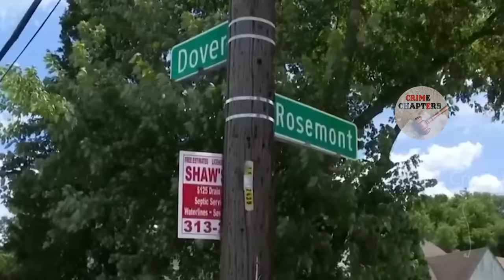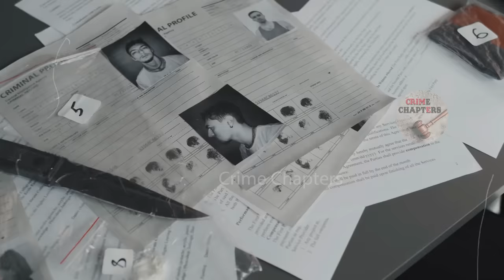Boyfriend Hires Cousin From Inside Jail To Go Home & K!ll His Girlfriend | The Tiffany Joseph Case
Tiffany Joseph, a 32-year-old woman who was brutally tortured by her boyfriend, Billy Ray Cromer when she was pregnant with his child and then murdered by his cousin, Spencer Louis Cromer III, two years later in a murder-for-hire plot